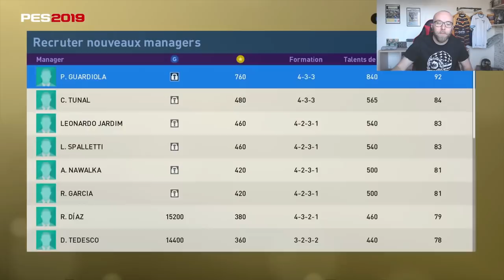TUTO PES 2019: LES MANAGERS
Dans ce nouveau tuto pes 2019, je vous explique comment bien choisir son managers dans myclub